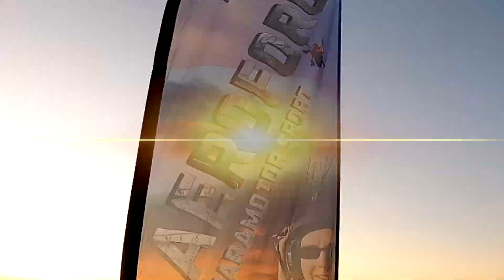AeroForce 2020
2020 loopt ten einde en afgelopen jaar was voor ons als een achtbaan.

We hebben met alle mensen om ons heen geweldig mooie momenten beleefd.
Dezelfde mensen waren er ook tijdens moeilijke momenten, waarbij we konden rekenen op support en natuurlijk andersom.

Onze grote dank hiervoor aan onze familie, leerlingen, partners en vrienden in Nederland, Europa, USA en de rest van de wereld.

Volgend jaar een nieuwe jaar vol mogelijkheden en uitdagingen, die we wederom met jullie samen willen beleven.

Op naar 2021!!

2020 comes to an end and last year we experienced like a rollercoaster.

Together with all the amazing people around us, we have enjoyed wonderful moments.
The same people were with us during challenging and difficult times, when we could count on them and vice versa.

We want to express our gratitude to our family, students, partners and friends in the Netherlands, Europe, USA and all over the World. A Big thank you.

2021 here we come!!

"If you can dream it, you can do it; the only way to fail, is to quit"